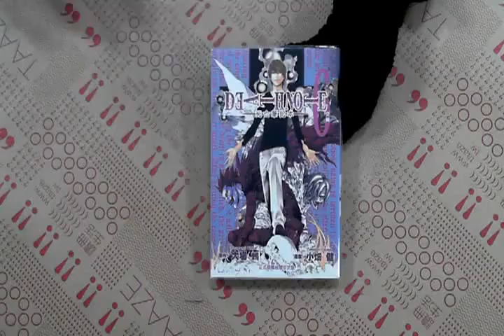TAAZE｜死亡筆記本（6） 二手書書況 9861163689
TAAZE｜讀冊生活網路書店「死亡筆記本（6）」，找二手書請至